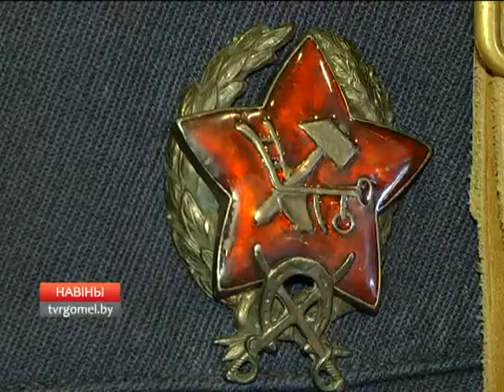Юбилей внутренних войск